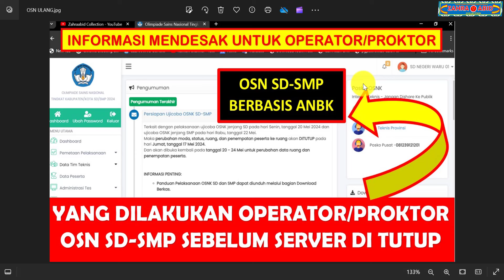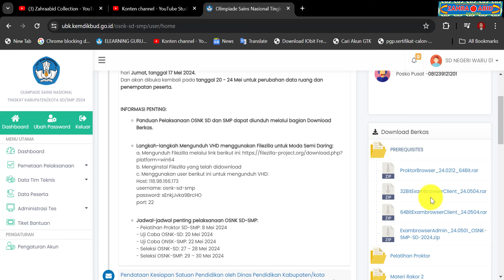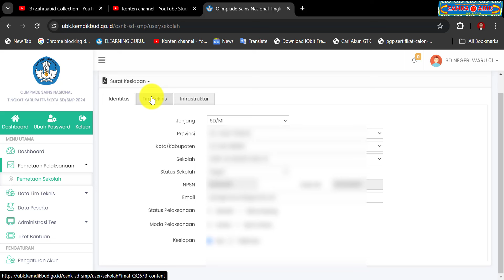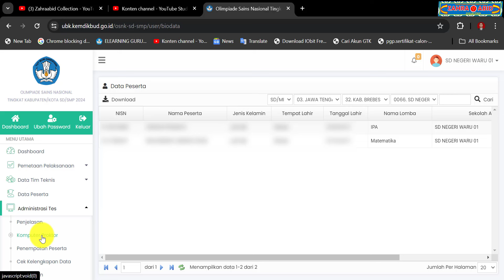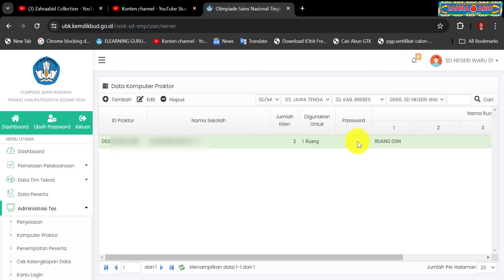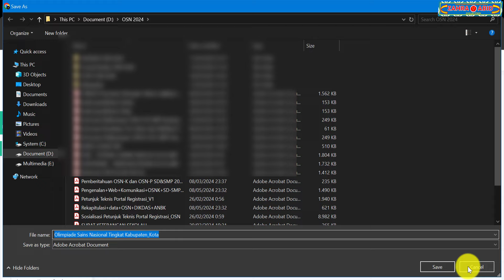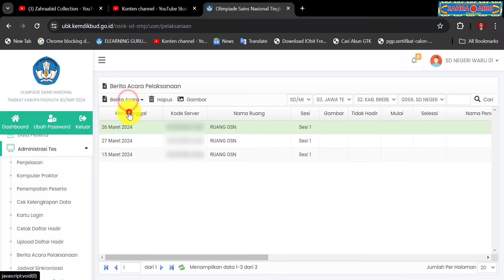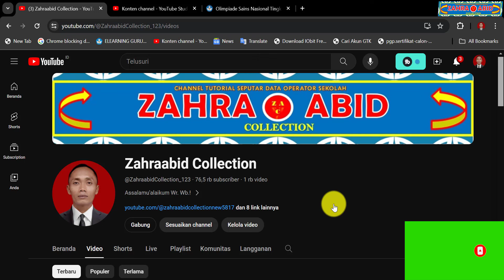YANG DILAKUKAN OPERATOR/PROKTOR OSN SD SMP BERBASIS ANBK 2024 SEBELUM SERVER DITUTUP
zahraabid collection
osn sd 2024
osn sd
osn 2024
panduan osn sd 2024
panduan osn sd
panduan osn
panduan osn 2024
pedoman osn sd 2024
pedoman osn sd
pedoman osn
pedoman osn 2024
juknis osn sd 2024
juknis osn 2024
juknis osn
olimpiade sains nasional 2024
olimpiade sains nasional
tutorial osn sd 2024
tutorial osn sd
tutorial osn 2024
tutorial cara daftar osn sd 2024
tutorial cara daftar osn sd
tutorial cara daftar osn 2024
tutorial cara daftar osn
cara mendaftar osn sd 2024
cara mendaftar osn sd
cara mendaftar osn 2024
cara mendaftar osn
cara daftar osn sd 2024
cara daftar osn sd
cara daftar osn 2024
cara daftar osn
cara registrasi osn sd 2024
cara registrasi osn 2024
cara sinkron peserta dari portal osn sd 2024
cara sinkron peserta dari portal osn sd
cara sinkron peserta dari portal osn 2024
cara sinkron peserta dari portal osn
cara sinkron peserta osn sd 2024
cara sinkron peserta osn sd
cara sinkron peserta osn 2024
cara sinkron peserta osn
cara sinkron osn sd 2024
cara sinkron osn sd
cara sinkron osn 2024
cara sinkron osn
cara upload berkas osn sd 2024
cara upload berkas osn 2024
cara upload dokumen peserta osn sd 2024
cara upload dokumen peserta osn 2024
cara upload dokumen osn sd 2024
cara upload dokumen osn 2024
cara generate peserta osn sd 2024
cara generate peserta osn 2024
cara login osn sd 2024
cara login osn 2024
cara login pendaftaran osn sd 2024
cara login pendaftaran osn 2024
cara unduh bukti pendaftaran osn sd 2024
cara unduh bukti pendaftaran osn 2024
cara download bukti pendaftaran osn sd 2024
cara download bukti pendaftaran osn 2024
osn sd berbasis anbk
osn smp berbasis anbk
cara login web osn sd 2024
cara login web osn sd
cara login web osn
cara login web osn smp 2024
cara login web osn smp
cara login web osn berbasis anbk 2024
cara login web osn berbasis anbk
cara login osn smp 2024
cara login osn
info osn ulang
info osn sd ulang
info osn smp ulang
osn ulang 2024
osn ulang
tugas proktor osn sd 2024
tugas proktor osn smp 2024
komputer proktor ons sd 2024
komputer proktor osn smp 2024
cara download komputer proktor osn sd 2024
cara download komputer proktor osn smp 2024
cara download komputer proktor osn 2024
cara download proktor browser osn 2024
cara instal proktor browser osn 2024
cara instal komputer proktor osn sd 2024
cara instal komputer proktor osn smp 2024
cara instal komputer proktor osn 2024
cara instal komputer proktor osn
cara instal vhd semi daring osn sd 2024
cara instal vhd semi daring osn smp 2024
cara instal vhd semi daring osn 2024
cara instal exambro admin osn sd 2024
cara instal exambro admin osn smp 2024
cara instal exambro admin osn 2024
cara download exambro client osn 2024
cara instal exambro client osn 2024
cara download komputer client osn 2024
cara instal komputer client osn 2024
cara download aplikasi osn 2024
cara instal aplikasi osn 2024
cara download aplikasi osn berbasis anbk 2024
cara instal aplikasi osn berbasis anbk 2024